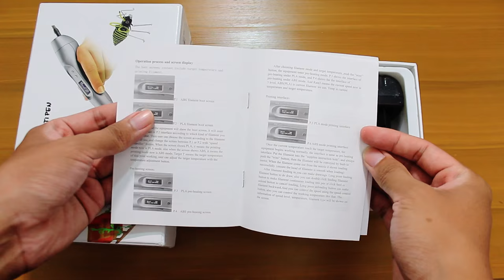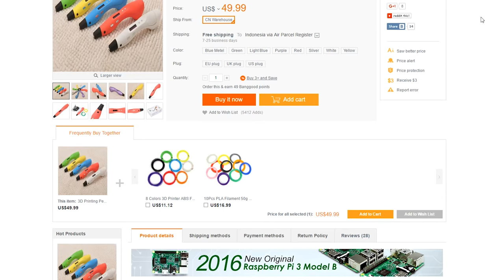Review 3D Printing Pen V3 - Sebenernya Bagus, Tapi...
Pena ini bisa bikin object2 3D loh. Sebenernya si keren kalo bisa berfungsi dengan normal. Langsung saksikan aja Review 3D Printing Pen V3.

Tawaran kerjasama langsung aja email ya guys. Thanks.